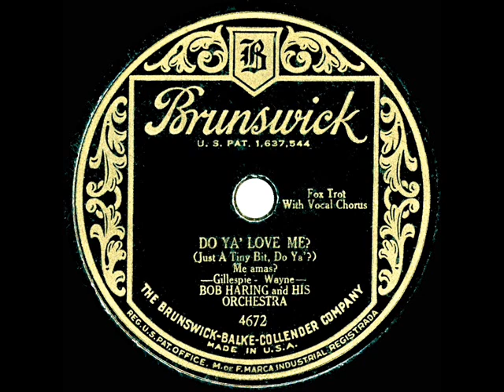1929 Bob Haring - Do Ya’ Love Me? (Just A Tiny Bit, Do Ya’?) (Irving Kaufman, vocal)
From the Rick Colom Collection: See also the flipside “(With You) Where You Are”

78rpm Brunswick 4672 - Do Ya’ Love Me? (Just A Tiny Bit, Do Ya’?) (Gillespie-Wayne) by Bob Haring & his Orchestra, vocal by Irving Kaufman, recorded in NYC c. Decenber 30, 1929